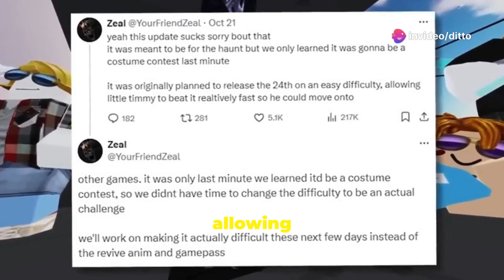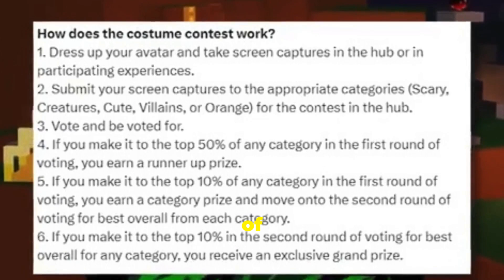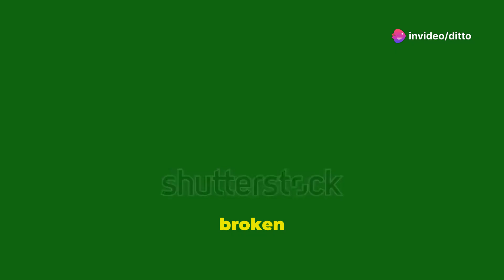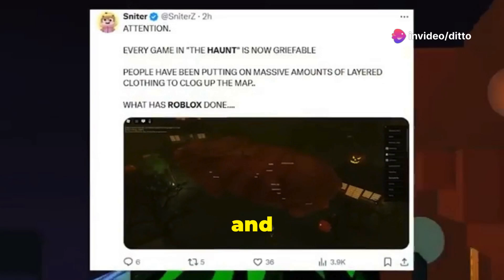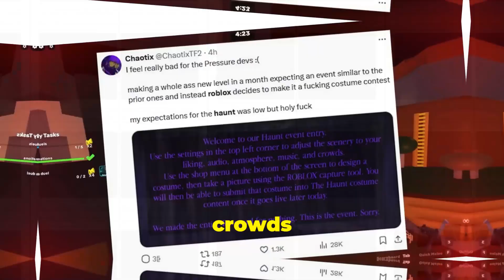Everyone Hates The New Roblox Event...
In today's video, we're diving into why the new Roblox event is a mess 😬. From serious lag issues to lack of transparency with developers and tons of glitches, this event has players and creators frustrated. Let’s break down what went wrong and what it means for future events!

OUTLINE:
00:00:00 Pre-Release Drama...
00:02:04 How The Event Works.
00:05:35 The Haunts Release...
00:09:00 The Haunt And Pressure Drama...

Relax and enjoy your visit to the magical realm.

OFFICIAL PAGE - DITTO PC GAMING

Welcome to 'Ditto Pc Gaming' Official Youtube Channel❤, The gaming community where passion meets play! Join us in a world filled with love, laughter, and epic gaming adventures. Our Dpg squad is all about creating a positive and inclusive space for gamers of all levels. From heartwarming let's plays to exciting challenges and heart-to-heart discussions about our favorite games, 'Love You DPG Squad' without you we're nothing!

Everyday live stream will be available
LOVE YOU DPG SQUAD💕

spread the love, and let's embark on this incredible gaming journey together. Because here, in the DPG Squad, we believe that gaming is not just a hobby its a celebration of joy, friendship, and the shared love for pixels and polygons. Game on, and remember, you're not just a viewer, you're part of the squad, and we love you!